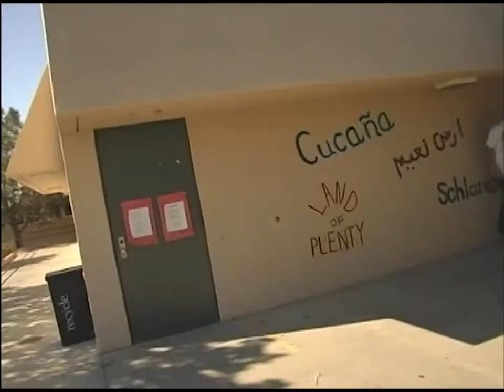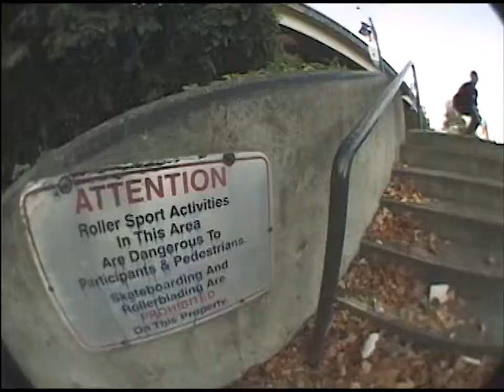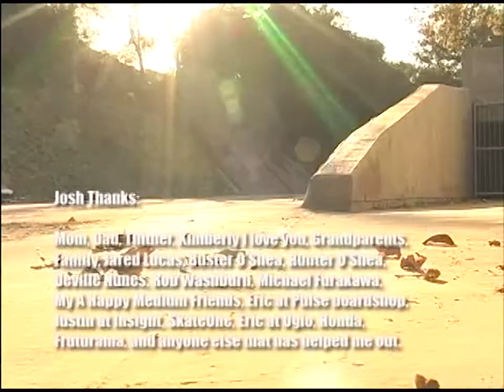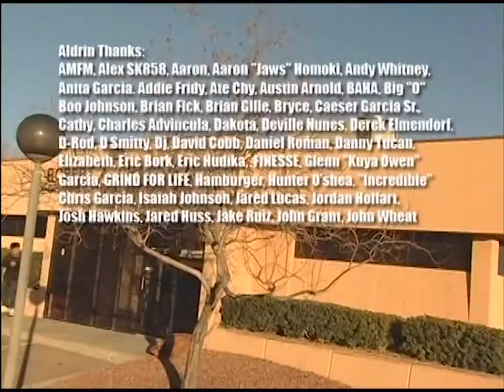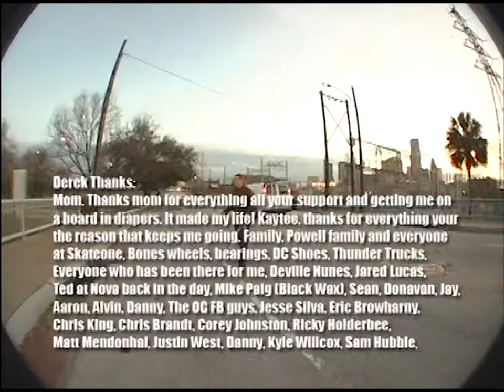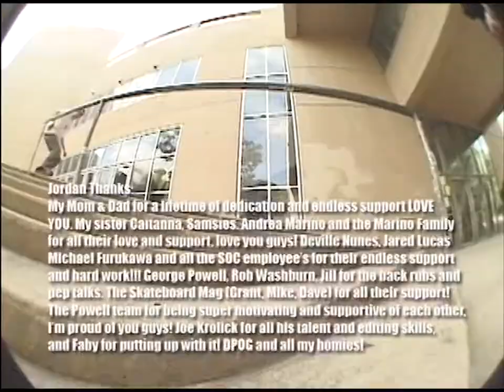Powell "Fun" (2009)